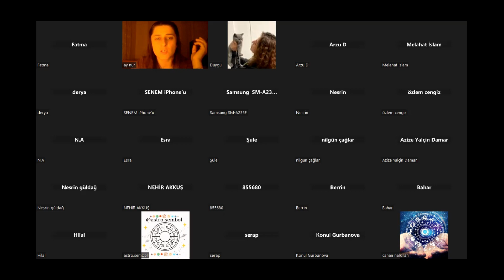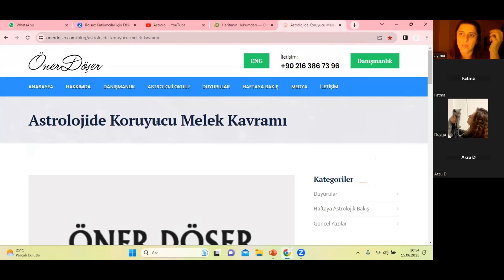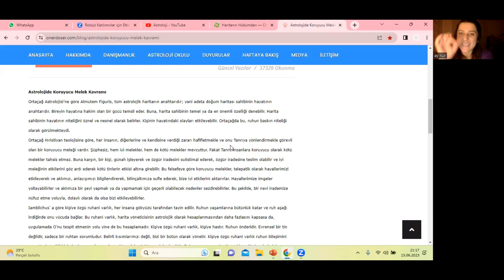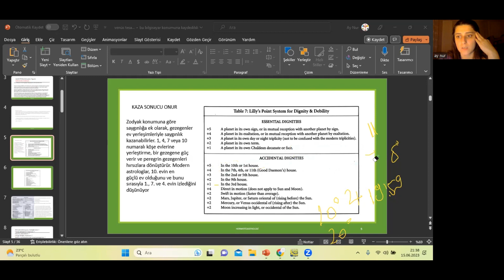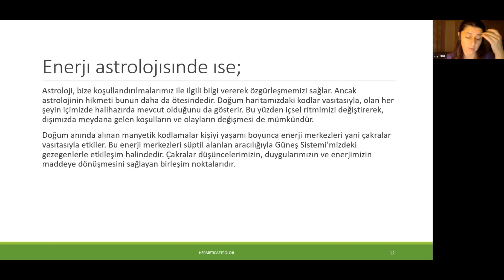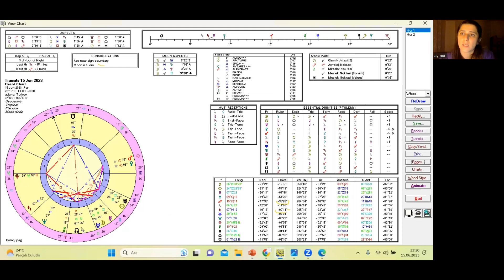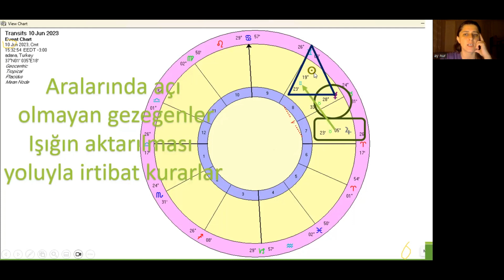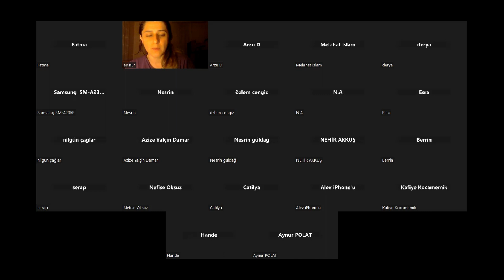28. DERS; TESADUFİ ASALETLER